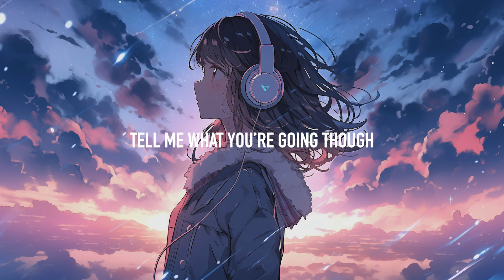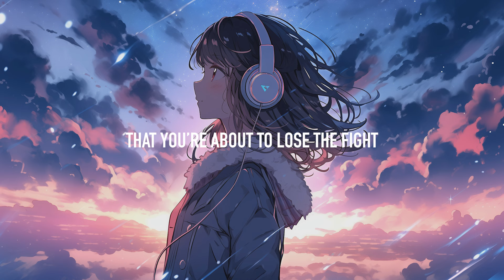Afinity & Josh Rubin - Spaceship (Lyrics)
Lyrics: Afinity & Josh Rubin - Spaceship
I don’t know you very well
But I can a sadness hanging over you
Tell me what you’re going though

I know I’ve been there myself
Just don’t let it weigh you down
Keep holding out

Ease your mind
It’s just some bad weather

I can see the warning signs
That you’re about to lose the fight
Everything is on the line
So let your fire be your guide

I know how it feels to have the walls cave in
It’s like you just can’t win
And the loneliness is hell